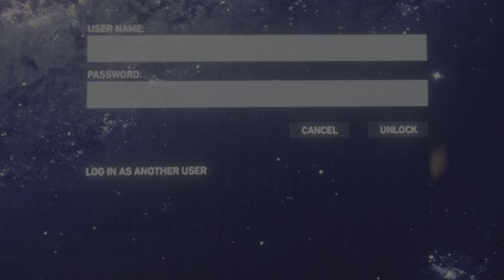MARVELS SPIDER MAN PS5 PART 2